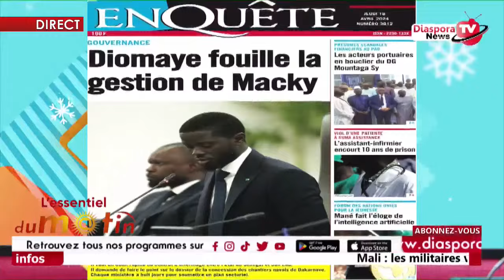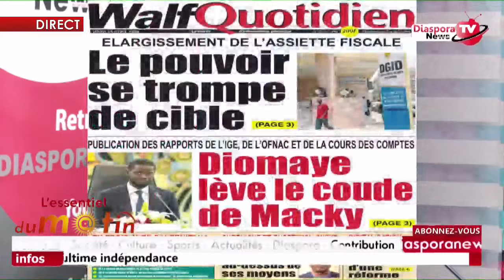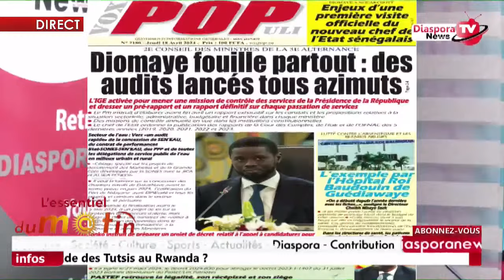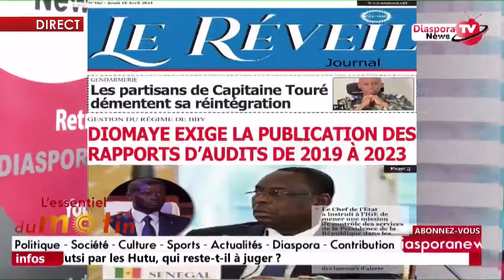Revue des titres du 18 Avril 2024 présentée par Anna Sambou